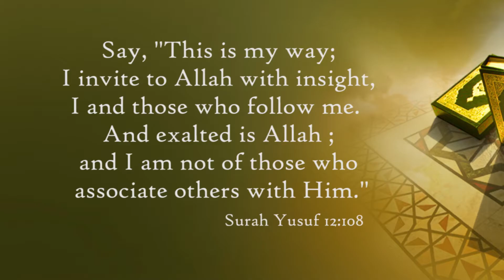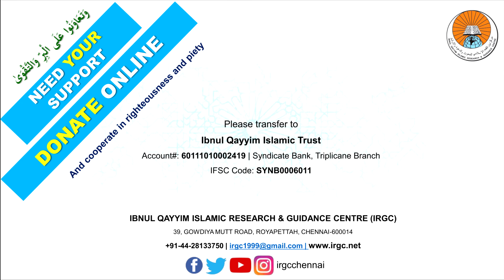Episode 11 - ZIKARULLAH SE GHAFLAT KI MUZAMMAT by Shaykh Zia ul Haq Makki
فقہ الادعیہ والاذکار
 تالیف الشیخ عبد الرزاق البدر حفظہ اللہ
ذکر اللہ سے غفلت کی مذمت
شيخ ضیاء الحق مکی
RAMADHAAN SERIES:
FIQH AL-ADIYYAH WAL ADHKAAR OF SHAYKH ABDUR RAZZAQ AL-BADR